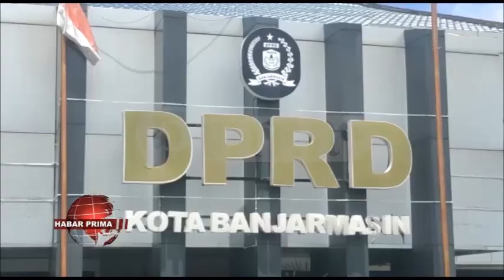DPRD BANJARMASIN PUTUSKAN RESES SISTEM PERSEORANGAN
DPRD Banjarmasin menggelar rapat interen terkait dengan  pengambilan keputusan reses Dewan 2023/ di ruang rapat Paripurna/ jelang tengah hari Rabu 22 Februari 2023//  Di gelarnya rapat ini dikarenakan adanya perbedaan pedapat dalam menentukan reses/ yaitu PAN/ PKB/ PKS/ PDI Perjuangan/ Gerindra wan Fraksi Restorasi Bintang Pembangunan gabungan (PPP/ Nasdem serta PBB)  menginginkan sistem perorangan/ sementara Fraksi Partai Golkar nang sebelumnya memberi usulan tetap secara berkelompok akhirnya berubah sistem perorangan//